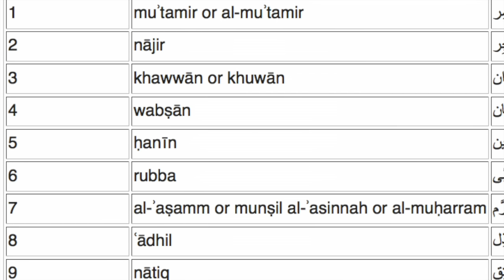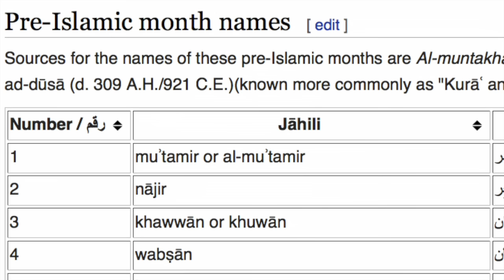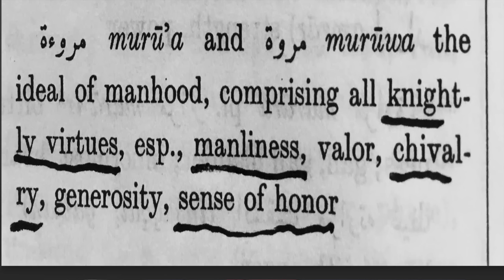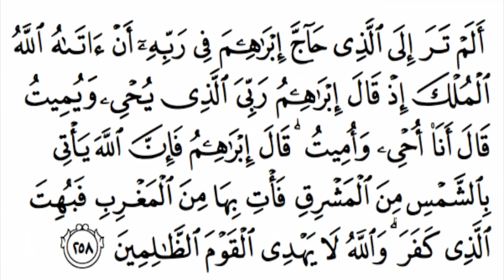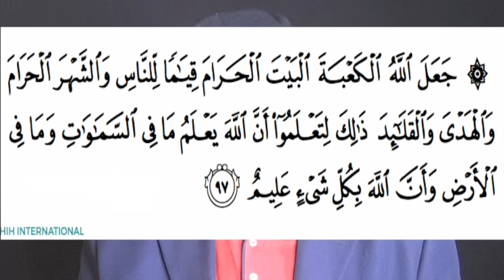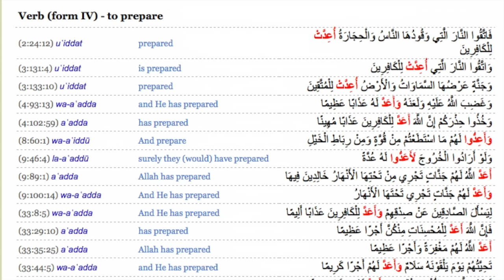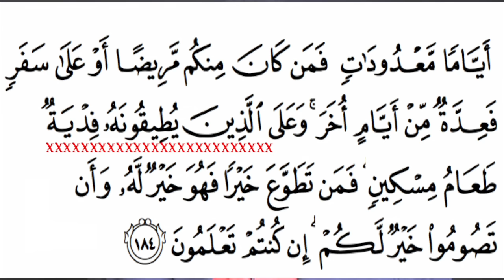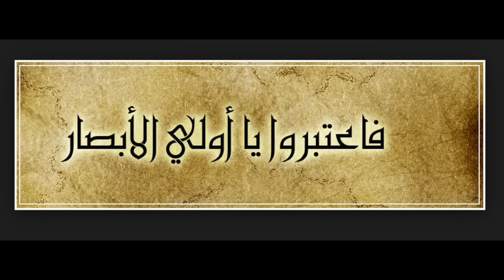SHAHR O RAMADAN---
Dr Asarulislam talks on Ramadan